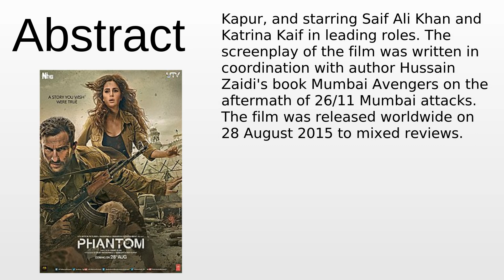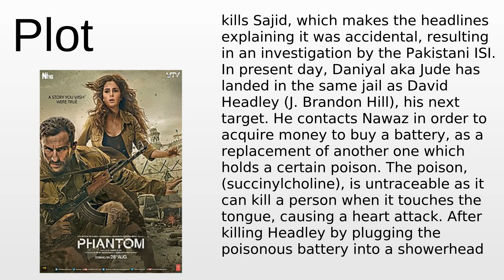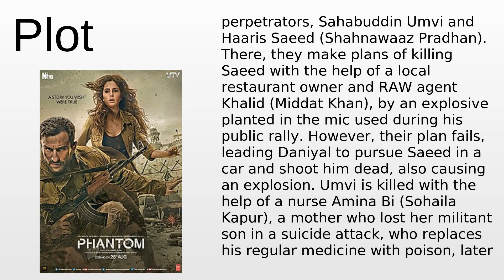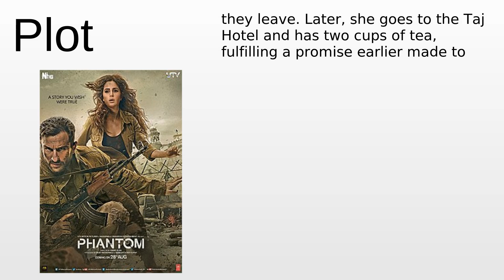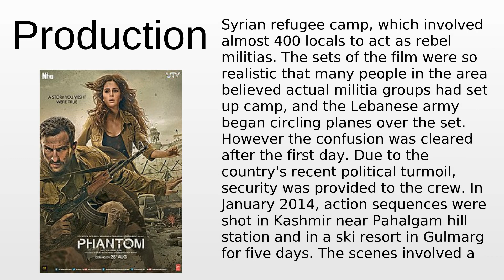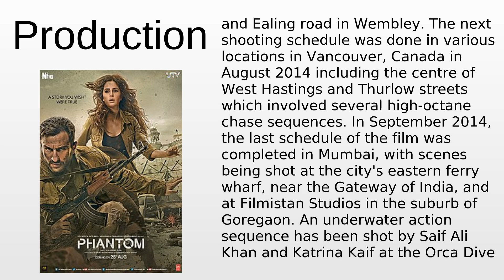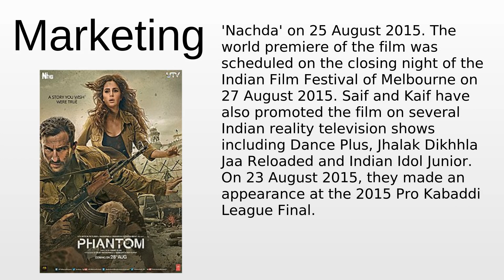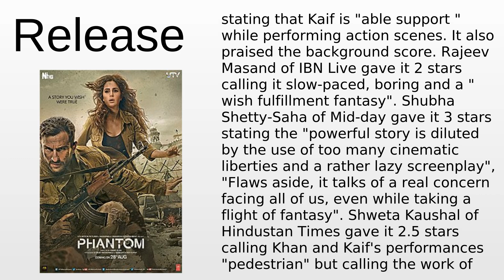Phantom (2015 film) | Wikipedia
Phantom (2015 film) - This video aims to inform about: Phantom (2015 film)

Content:
0:00:00 Abstract
0:01:09 Plot
0:05:12 Production
0:08:49 Marketing
0:09:56 Soundtrack
0:10:37 Release

Please provide your feedback on the comments section:
Thanks!